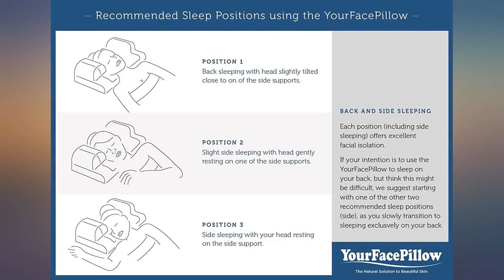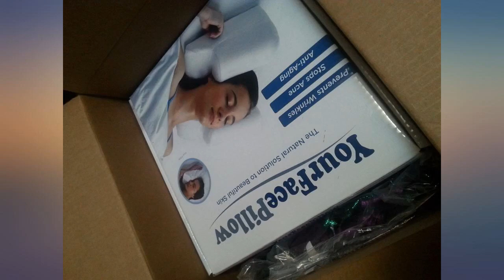YourFacePillow Beauty Pillow - Anti Wrinkle & Anti Aging Back Sleeping Pillow - revieww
YourFacePillow Beauty Pillow - Anti Wrinkle & Anti Aging Back Sleeping Pillow - Wrinkle Prevention Pillow to Sleep on Back - Memory Foam Beauty Sleep Pillow to Keep Head Straight (Standard)

Main Features:
- 88% Bamboo, 12% Spandex
- Discover Your Perfect Sleep: A good night's rest depends on choosing the best pillows for sleeping. Made with supportive memory foam, YourFacePillow is uniquely designed to alleviate pressure and keep your spine and neck aligned, providing neck pain relief, preventing wrinkles, and acting as an anti-snoring support. It's not just a pillow for neck relief - it doubles as an anti aging pillow or a pillow for snoring relief too.
- After Cosmetic Surgery: The YourFacePillow cervical pillow is designed to alleviate pressure on your face and skin. Now that you might have spent thousands on cosmetic surgery, your face needs more support while you heal. This pillow is great for use after a cosmetic procedure as you sleep on your back and don't turn onto your face.
- Reduce Neck and Shoulder Pain: The YourFacePillow is made with certified memory foam and our patented design helps to reduce neck pain and provide relief for pressure points by redistributing weight and providing contoured neck support to keep your head, neck, and shoulders at healthy angles while you sleep.
- New Sleeping Positions: Train your way to better sleeping habits. Try our 3 recommended sleeping positions -- back, side, and slightly to the side -- to find one that feels best and delivers the best results. Additionally, our pillows are available in 2 sizes. The Standard is recommended for most, while The Large has a slightly higher headrest and more space between side supports.
- Cooling Memory Foam: Made with quality memory foam, ventilation channels, and without harmful chemicals. Please Note, before use, remove the pillow from the box and leave the flattened memory foam in a well-ventilated area for 24 hours. All foam pillows need to be "aired", which is completely normal. Airing will remove any compounds found naturally in any new polyurethane pillows or mattresses.